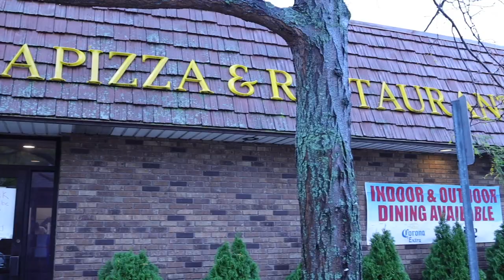Top 10 pizzeria in CT - Mike's Apizza - Pizza Gavone Pizza Reviews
Please enjoy the Pizza Gavones review of Mike's Apizza in West Haven, CT.

We go from Wooster Street in New Haven to a street near your town reviewing pizza, getting a little history and having a little fun.  Enjoy the ride.

This pizza joint is the highest rated pizzeria since we started doing reviews.  It's a New Haven Style apizza staple.  Top 10 pizzeria in CT.  100%.  The Buonocore Family has been making apizza since the mid 40's.  Three generations of Buoncores make this place pizza royalty.

We also have a thriving FB group called All About New Haven Style A'pizza here with over 5,000 members.